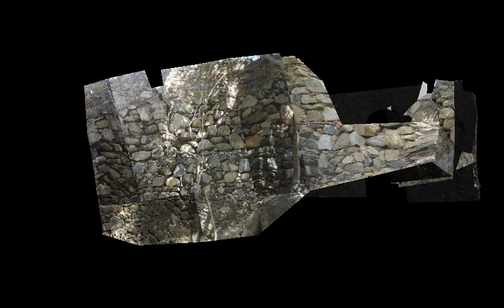Hassel Island kitchen exterior model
This model was created in PhotoModeler by Reid Horton from digital images collected in the Virgin Islands National Park in March 2012 under a cooperative agreement between the University of Maine and the National Park Service.